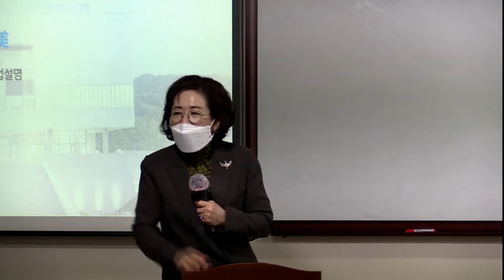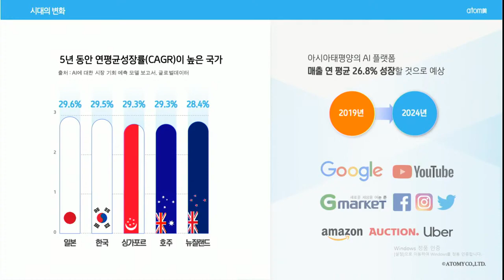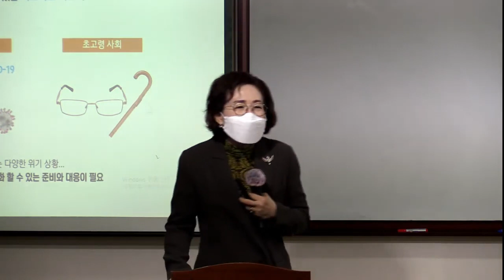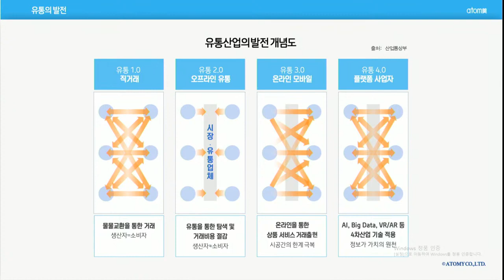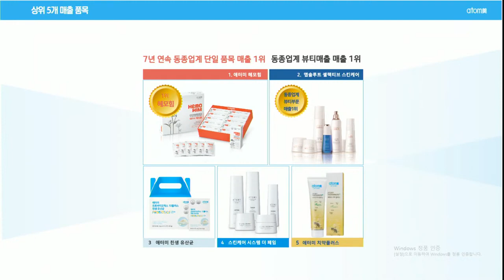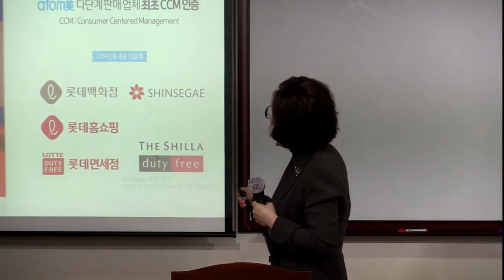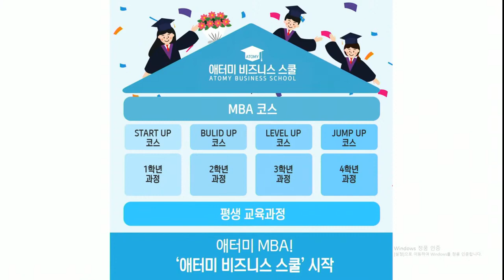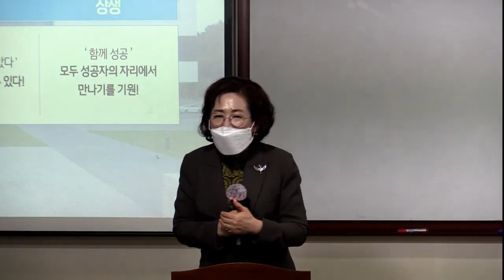애터미TOP일요부업가세미나 백성옥RM